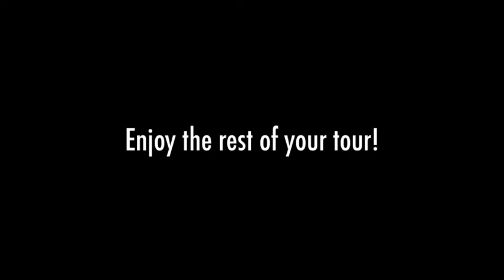John J. Crittenden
This video was made by the Crittenden County STLP. It is being used by the Crittenden County Historical Museum.